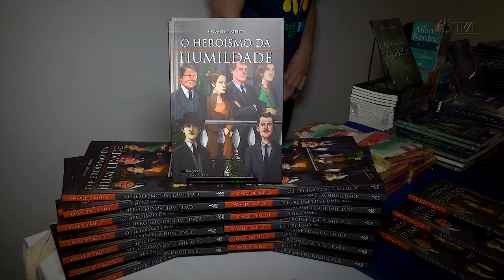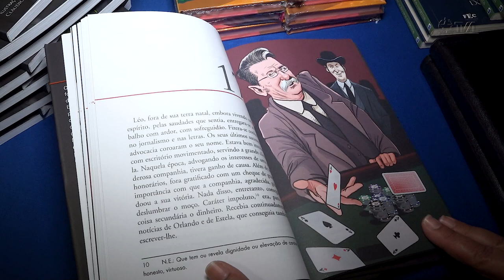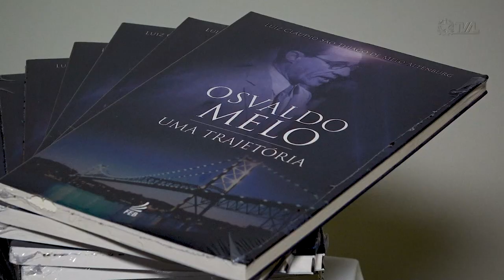É Notícia - Federação Espírita Catarinense lança livros no parlamento - 27/04/23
Em comemoração dos 78 anos da Federação Espírita Catarinense foram lançados no plenarinho da Assembleia Legislativa de Santa Catarina dois livros. Um deles, de autoria do historiador Luiz Cláudio Altenburg, fala sobre a trajetória de Osvaldo Melo, escritor, orador, médium e um dos líderes do movimento espírita catarinense.